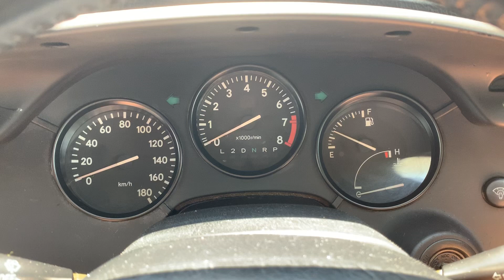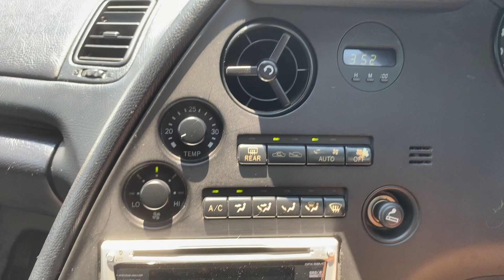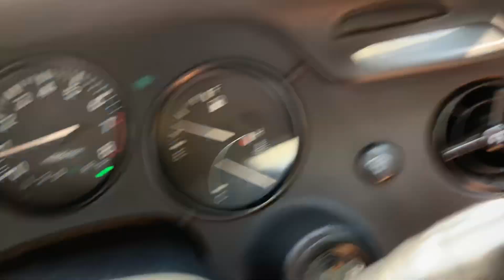1993 Toyota Supra GZ Black